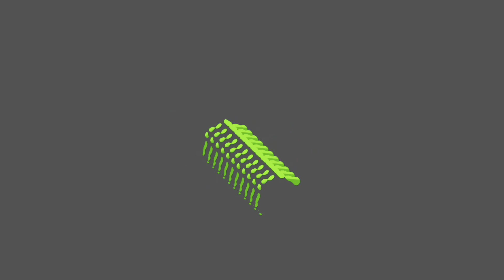Riding The Monorail (Scenic Ride)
Hey thanks for clicking on the video ill make sure to upload more often but in the mean time